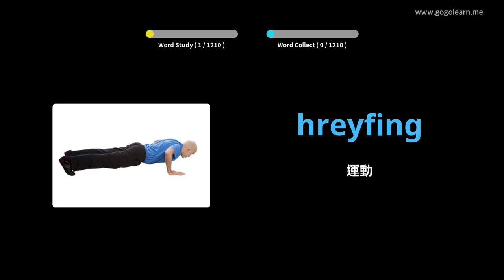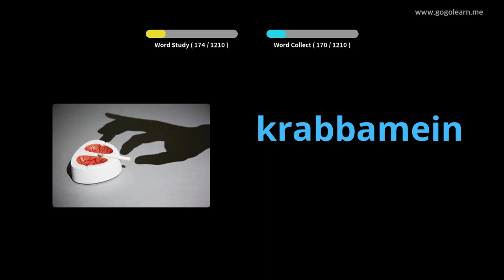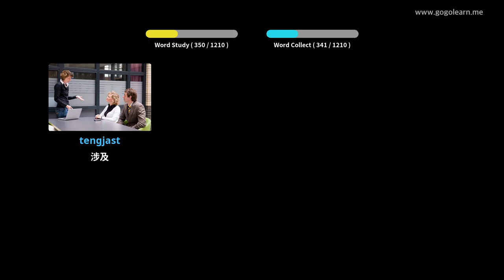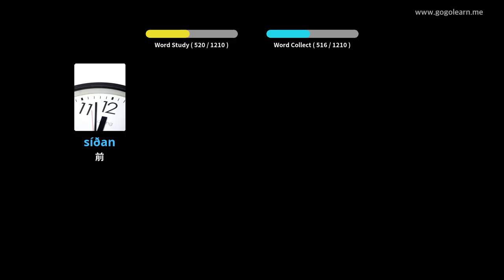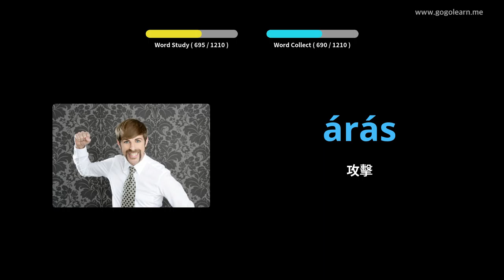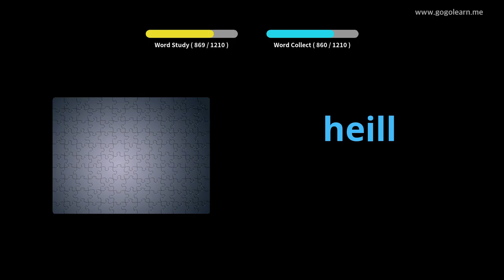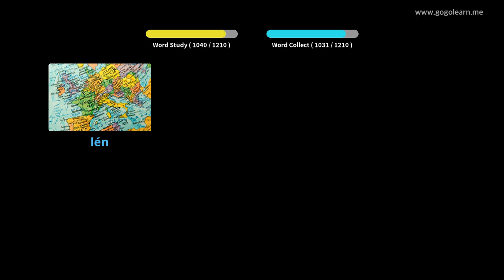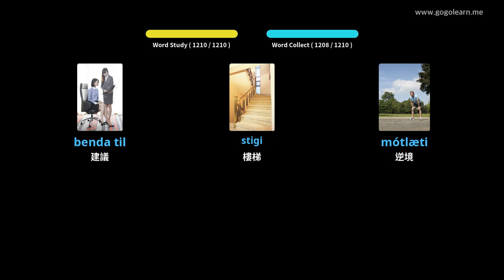冰島語詞彙學生 | Golearn